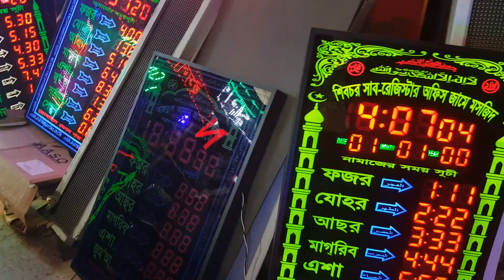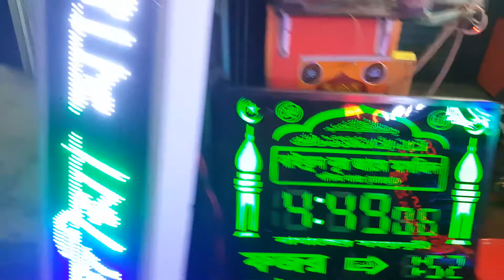💓 ইসলাম এন্টারপ্রাইজ 💓 124 নং দোকান কাপ্তান বাজার কমপ্লেক্স- ভবন নং-1 (এরশাদ মার্কেট ) ঢাকা💓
💓💓 ইসলাম এন্টারপ্রাইজ  💓💓 ## 124 নং দোকান কাপ্তান বাজার কমপ্লেক্স- ভবন নং-1 (এরশাদ মার্কেট ) ঢাকা -1203 । *** এখানে এল,ই,ডি সাইন বোর্ড, এল,ই,ডি মুভিং বোর্ড,এস,এস, লেটার, এল,ই,ডি মুভিং টিভি বোর্ড এবং মসজিদের সময়সূচী অর্ডার নওয়া হয় ।  💓💓  imo:## bKash ##  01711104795 ## 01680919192 💓💓 💓💓 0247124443 🇧🇩🇧🇩